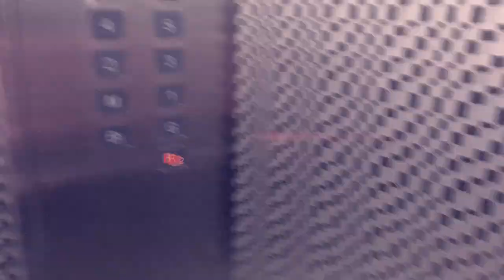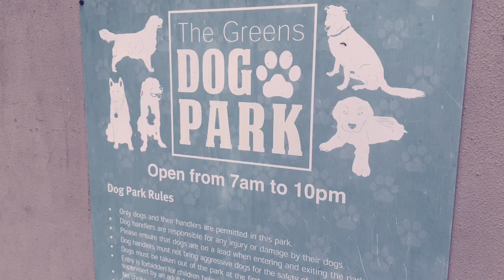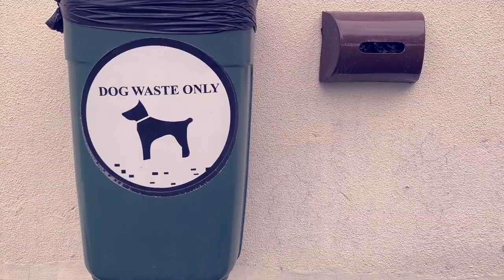Shih Tzu’s Day Out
Dog park adventure